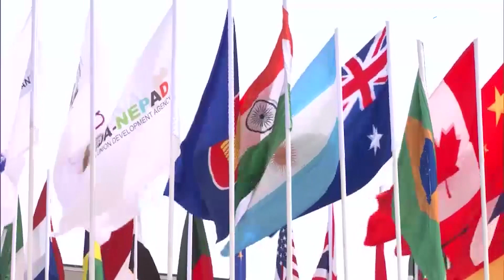G20 Summit का असर Kedarnath यात्रा पर, बैठक के दौरान यात्रियों को क्यों टालनी पड़ रह अपनी यात्रा?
Script And VO : Bhawna Ghildiyal